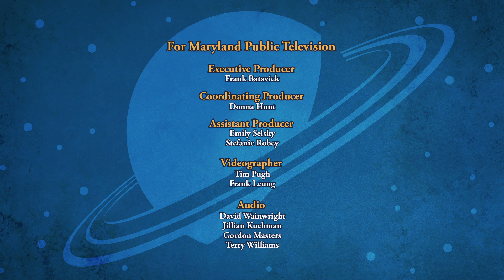SPACE RACERS: Dome Grown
To surprise Headmaster Crane when he arrives the next day, Eagle and friends are creating a garden under a glass dome on the Mars campus.

But thanks to an accident while they’re playing near Coot’s workshop yard during their break, our heroes are relegated to clean-up duty and must collect mounds of junk from upended trash bins.

When they finally get back to the garden, they’re shocked to discover the vegetation drooping and wilting miserably. What went wrong?? The cadets launch an urgent investigation to figure out why the plants are failing, and to try to rescue them before Crane can see.

Starting from the premise that these same plants would have thrived on Earth, they set about comparing the differences between Mars and Earth, hoping that will lead them to the answer.